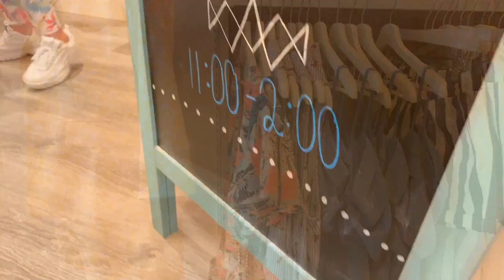Miss America Came To My Boutique!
Take a look at the recap of a very special day for me and my boutique! Miss America 2019 Nia Franklin stopped by for a meet & greet and to shop for her appearance wardrobe ❤

Boutique Social Media -